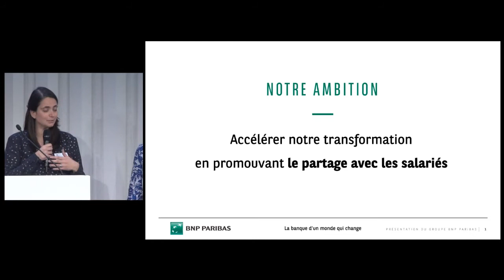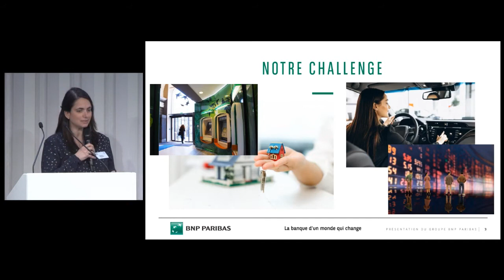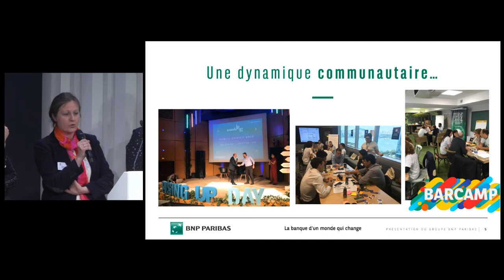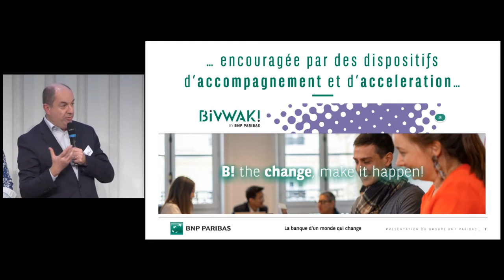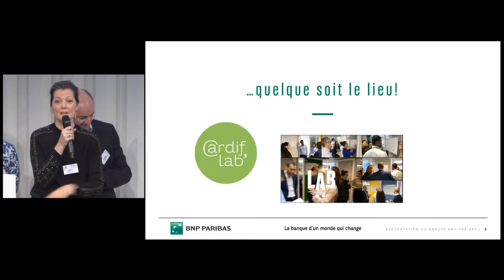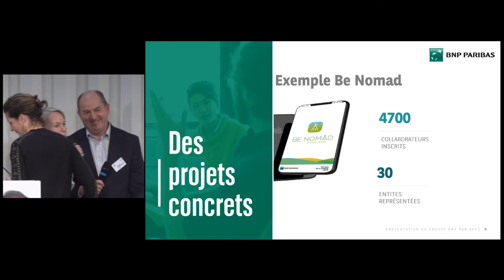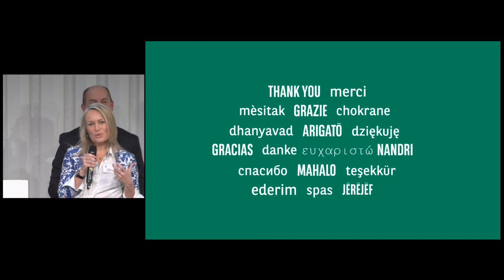Danielle Winandy, Solveig Bachellery and team, Innovation agile et communautaire à la BNP Paribas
Les équipes internes de BNP Paribas, représentés par RISK Innovation Office et CIB Innovation Team, ont mis en commun leurs ressources pour développer l’innovation en interne en favorisant l'apprentissage par la pratique autour de cas concrets à travers une approche agile et communautaire, centrée sur le partage et l’humain.

Danielle Winandy, Head of RISK Innovation Office
Solveig Bachellery, Head of CIB Innovation

Remise des Trophées " Innovation Team Best Practices 2019 " , Catégorie Stratégie de l’Innovation
L’innovation en partage, Evolution des pratiques.
Club de Paris des Directeurs de l'Innovation
12 Décembre 2019